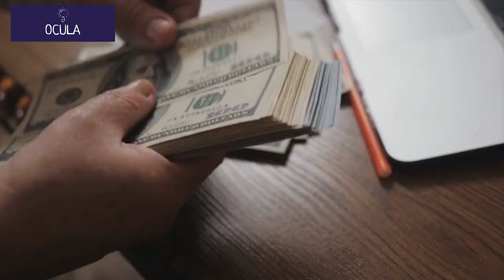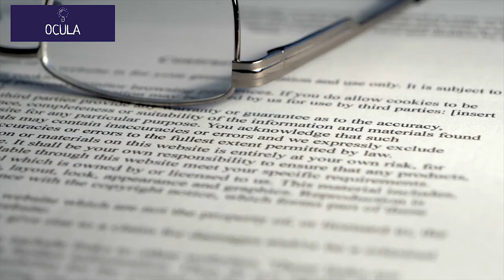Judge pays man's fine after he walked 5 miles to court with less than a dollar to his name